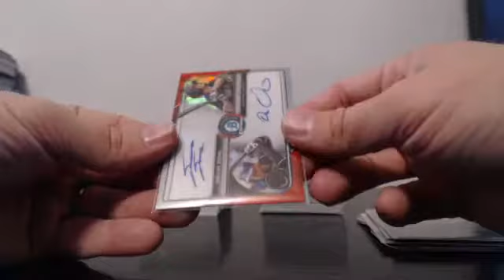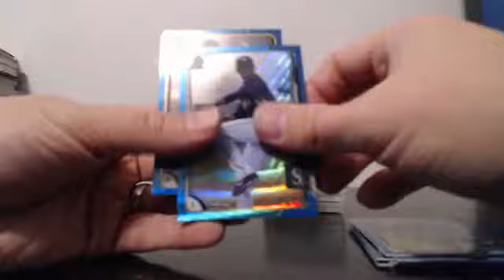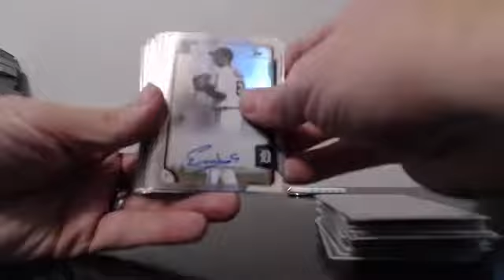2015 Bowman Chrome 15 Case Player Break Guzman_15 EBAY 10-19-15 Case #10 Recap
2015 Bowman Chrome 15 Case Player Break Guzman_15 EBAY 10-19-15 Case #10 Recap - Captured Live on Ustream